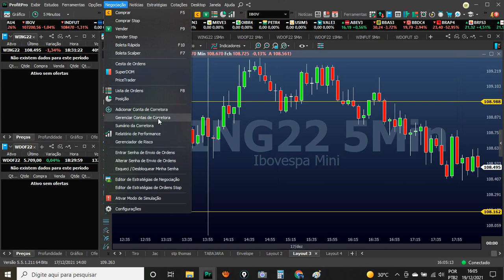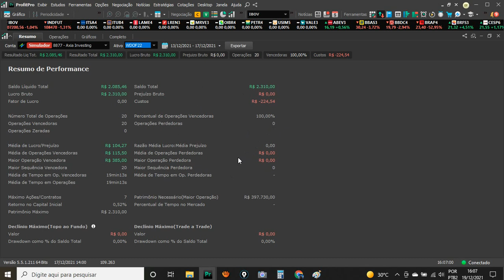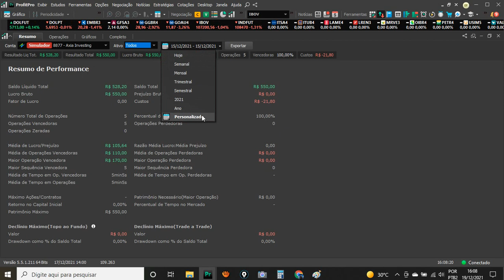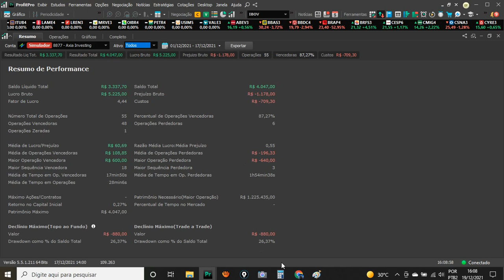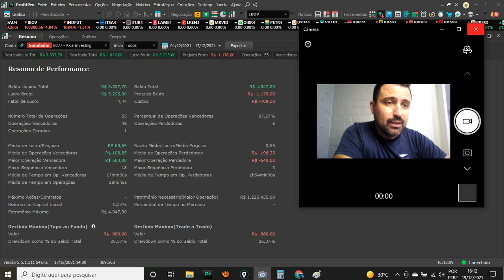DIÁRIO DE TRADER...MAIS UMA SEMANA DE GAIN NA MESA PROPRIETÁRIA!!!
Neste meu diário de trader vou mostrar mais uma semana de gain na mesa proprietária.